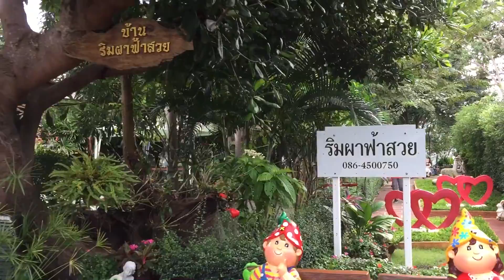October 14, 2560 BE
ริมผา1